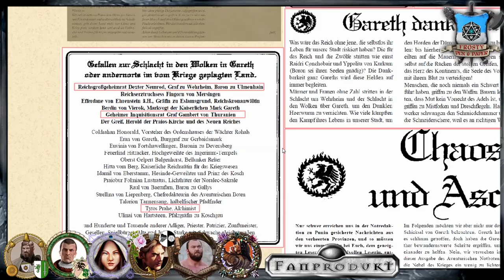[63] [DSA] Ascheregen - Goldener Schein: Gnade vor Recht (8.4)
▬▬▬▬ Video Beschreibung ▬▬▬▬

Die Nachwehen aus den Offenbarungen des Namenlosen verheißen schlechtes. Yarlan muss informiert werden über diesen Frevel an Staat und Praioskirche. Zudem naht Haffax unaufhaltsam und auch er muss aufgehalten werden!
Kann die Gruppe die Vernichtung des Mittelreiches erneut verhindern?

Abenteuer 138 - Der Schwur des letzten Sultans

                                    Gareth-Box

▬▬▬▬ Die Helden ▬▬▬▬

▬▬▬▬ Künstler ▬▬▬▬

▬▬▬▬  Kanal-Unterstützung  ▬▬▬▬

▬▬▬▬  Rechtliches  ▬▬▬▬